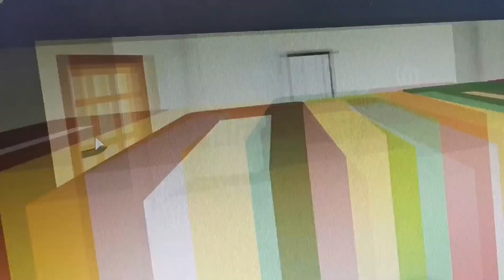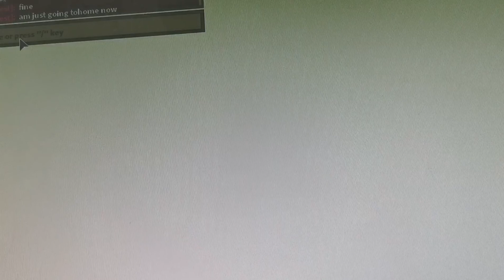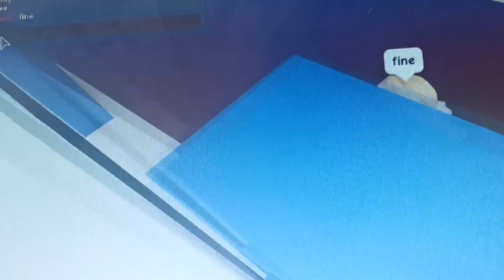The hated child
We love